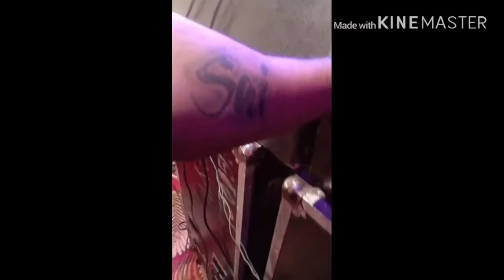Mere Sai Nath Aaja || New Bajan || Hamsar Hayat Nizami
Any Requirement Regarding
Serials/Films/Events/Celebs/Shows/ Bollywood Music Night / Sufi Qawwali Night Apperances/Movie etc